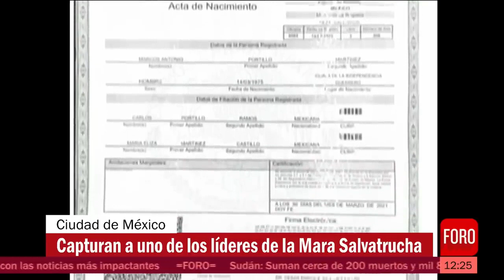Capturan a líder de la Mara Salvatrucha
José Wilfrido Ayala Alcántara, alias el ‘Indio Hollywood’, segundo al mando de la banda MS-13 de la Mara Salvatrucha fue deportado a Texas, Estados Unidos de América (EUA), tras ser capturado en México.